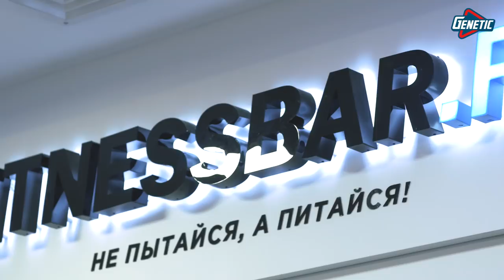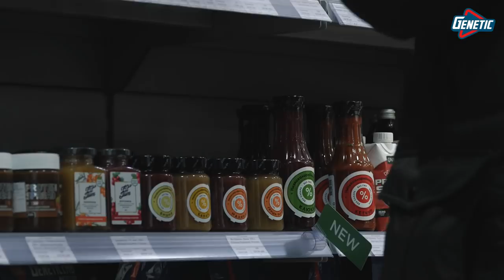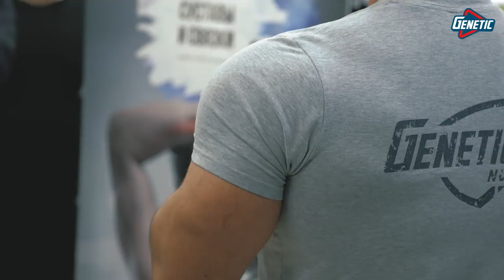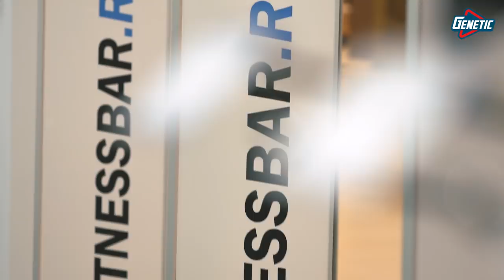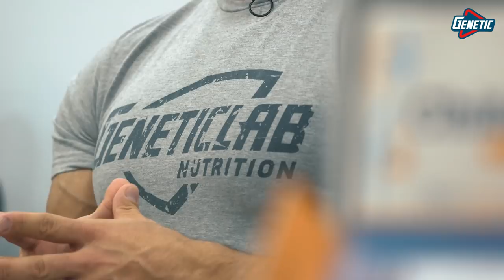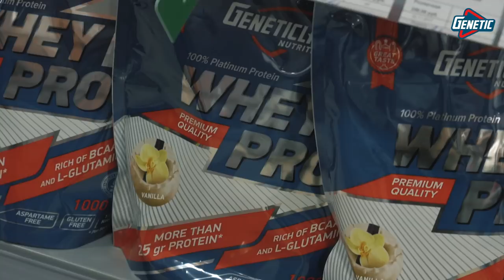Руслан Халецкий большой семинар о питании, диетах допинге, гормоне роста и тренировках